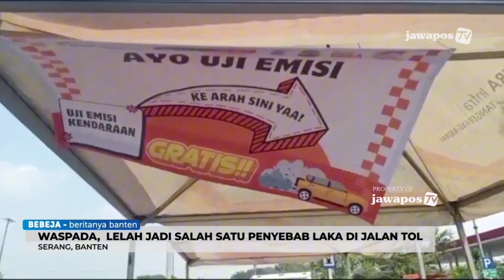KELELAHAN JADI SALAH SATU PENYEBAB KECELAKAAN